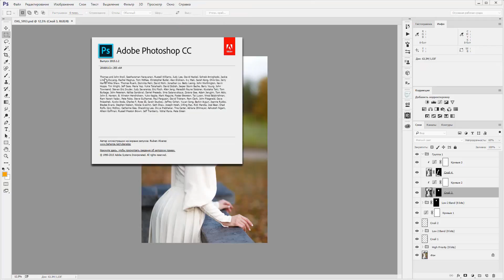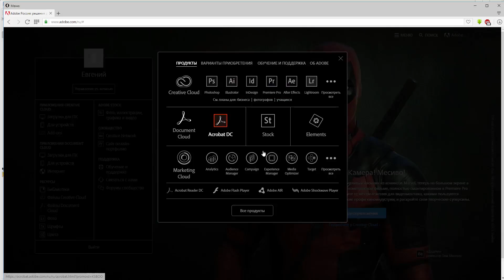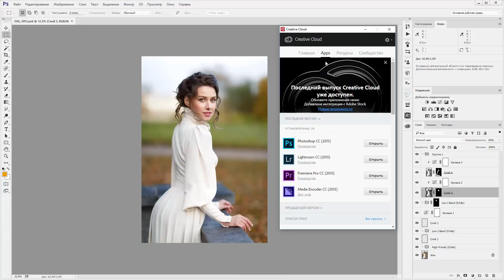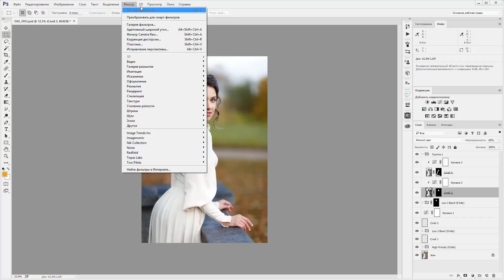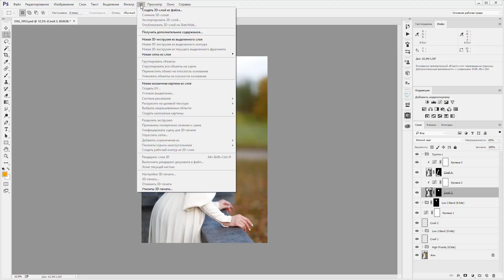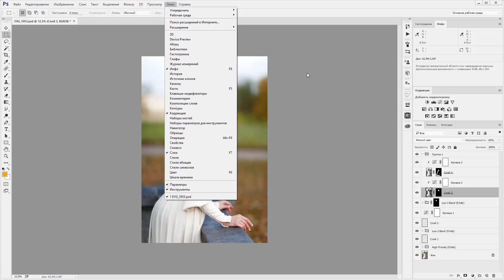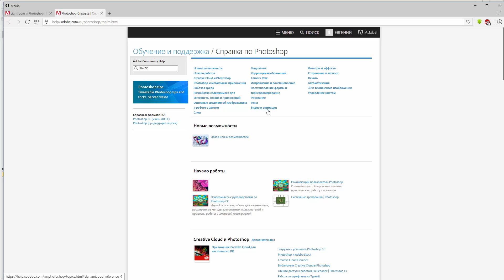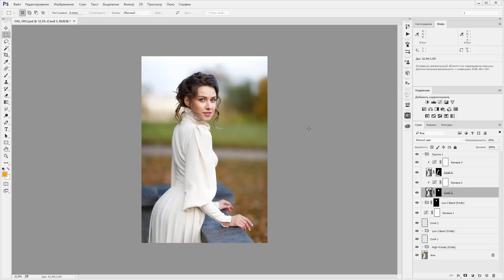Photoshop для начинающих фотографов. Урок №1. Интерфейс. (Евгений Карташов, Фото-Монстр)